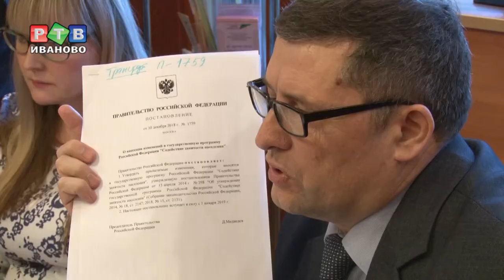Учебе возраст не помеха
В среду в ивановском межрайонном центре занятости населения обсуждали вопросы подготовки к реализации регионального проекта «Старшее поколение». Речь идет о профессиональном обучении и дополнительном профессиональном образовании людей  предпенсионного возраста.